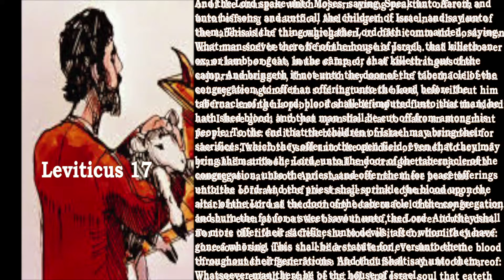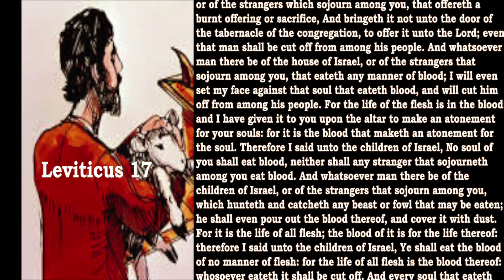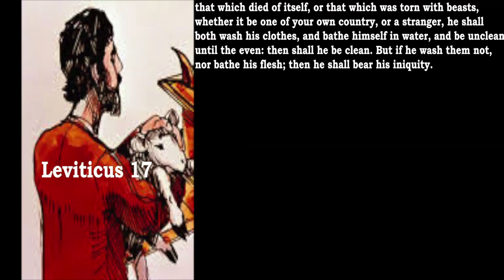Bible Reading Leviticus 17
Leviticus 17
And the Lord spake unto Moses, saying, Speak unto Aaron, and unto his sons, and unto all the children of Israel, and say unto them…